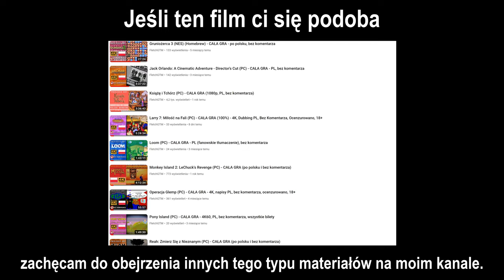Spec Ops: The Line (PC) - Rozdział 12 - 4K60, napisy PL, bez komentarza